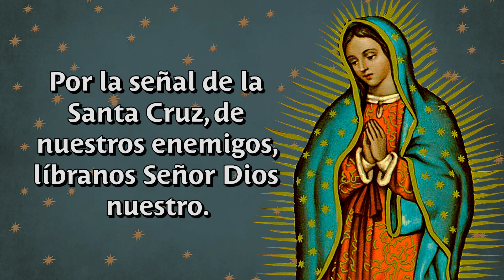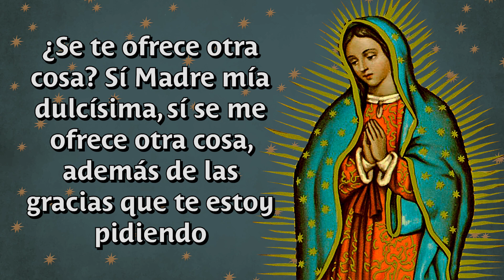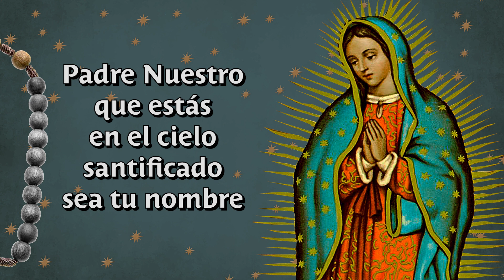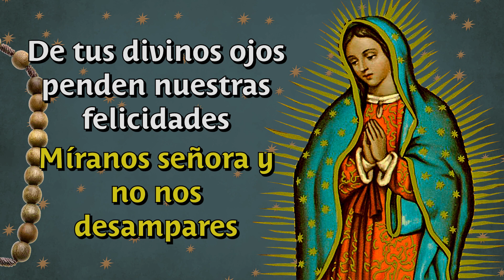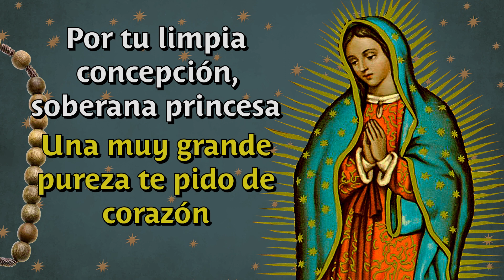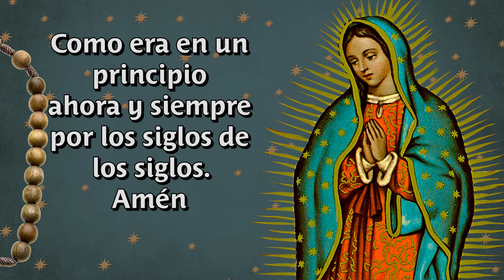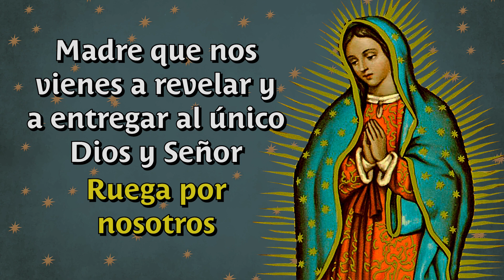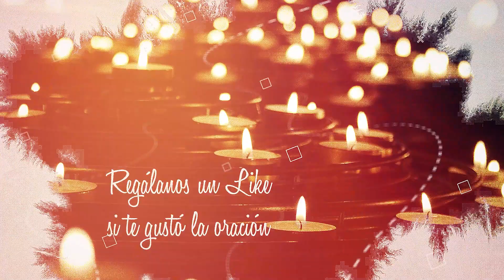6️⃣TO ROSARIO 🌹 Devocion de 46 Rosarios a la Virgen de Guadalupe 2021 💓 Pidamos Con Fé ⛪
❓❔ ¿Que milagro pedirías hoy a la Virgen de Guadalupe? Háznoslo saber en los comentarios 🙏 Pidamos Con Fé.